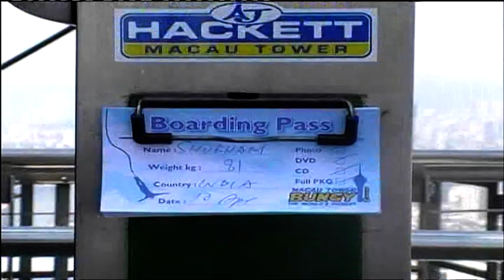Bungy Jump, Macau - 233 mtrs highest in the world.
Shubham Katiyar, Bungy Jump, 17th April Macau.